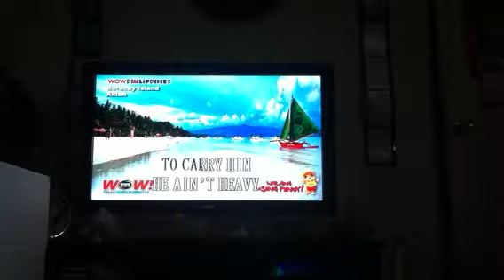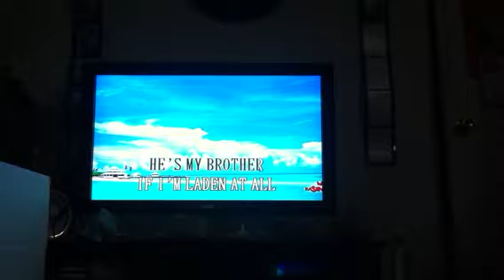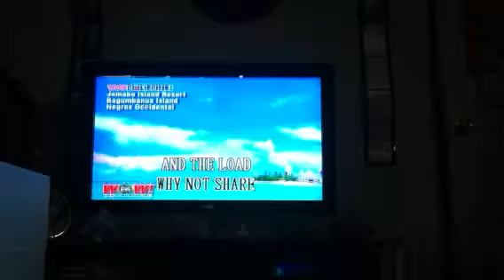He ain't heavy